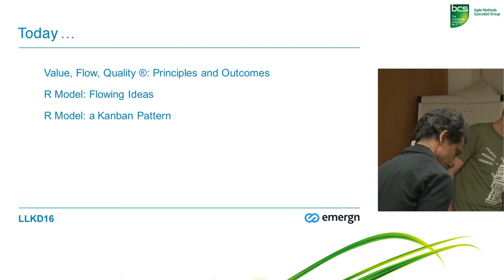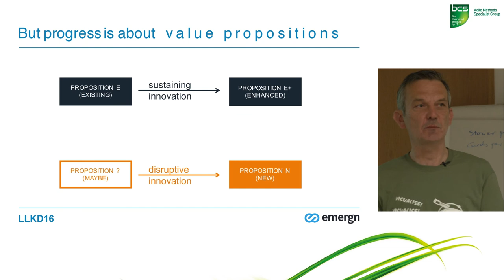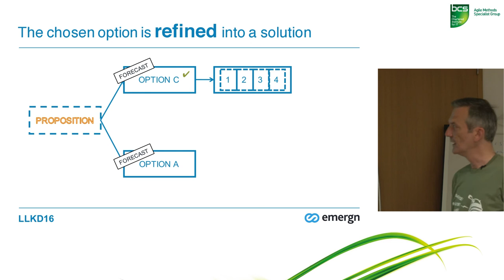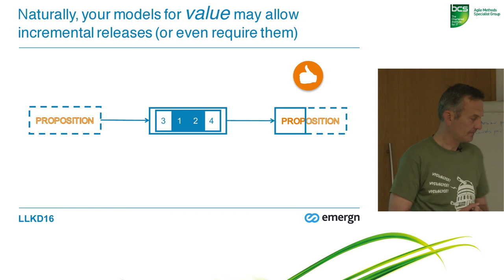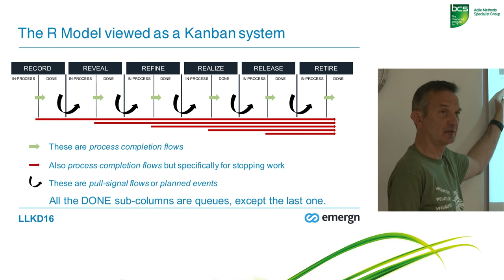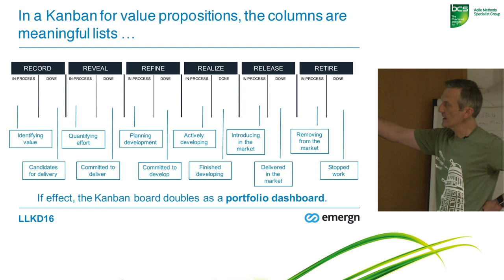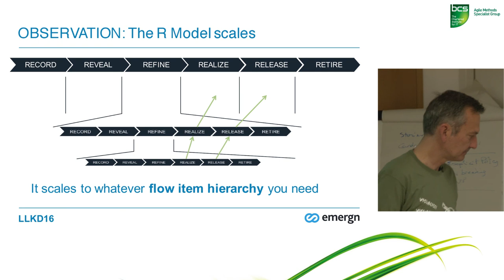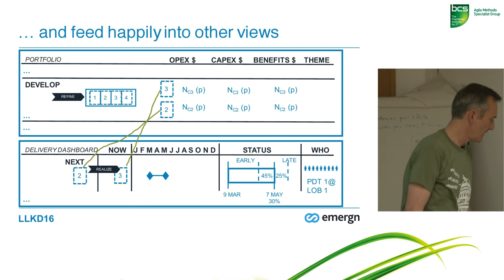Andrew Husak - The R Model - A Kanban Pattern for Value Flow and Quality - LLKD16